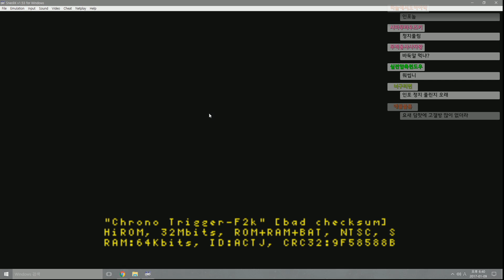멀럭킹] 추억 속 갓겜, 크로노 트리거 #01